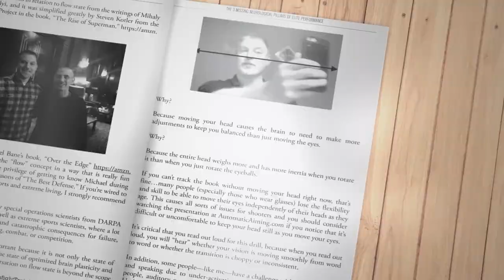Real World Gunfight Training Trailer hb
Check out the trailer for my new book, "Real World Gunfight Training" and go to see how you can get it for free for a limited time!